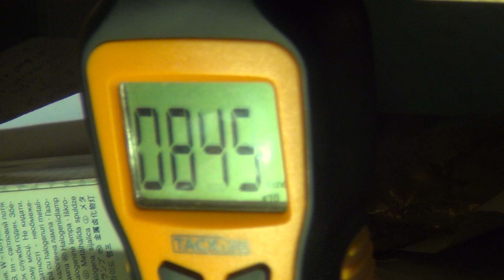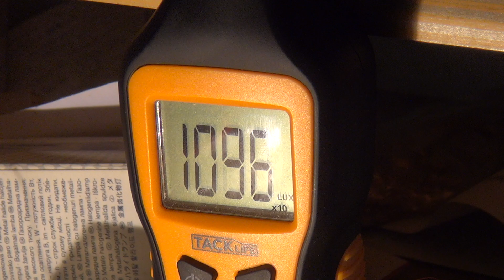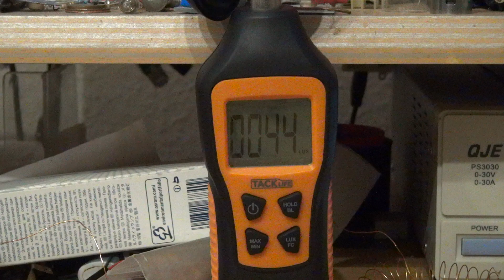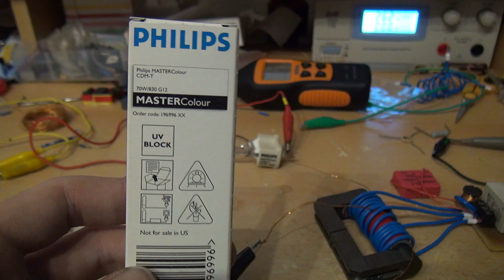Vorschaltgerät selbst gebaut - Infos zu neuen Videos